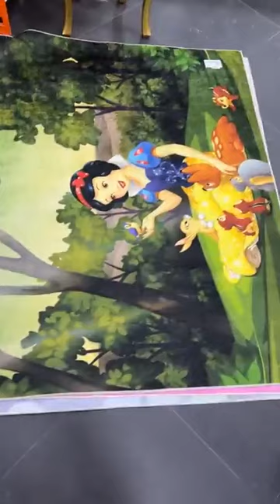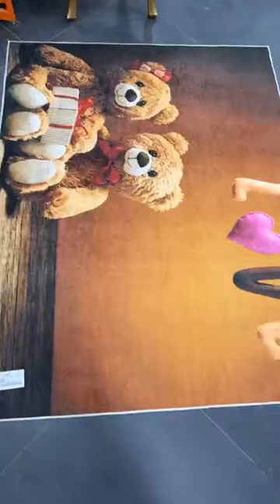محلات الزغبي للفروشات سطيف